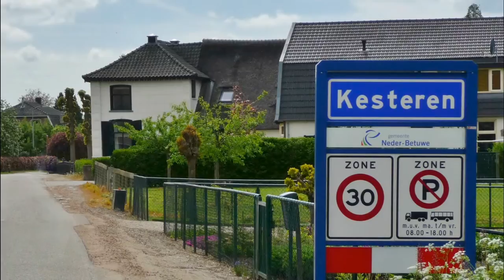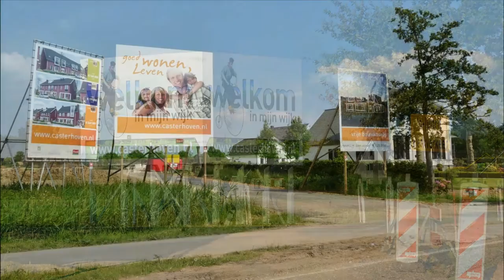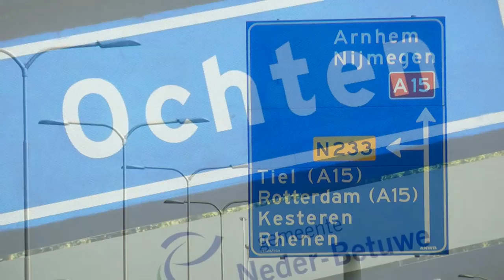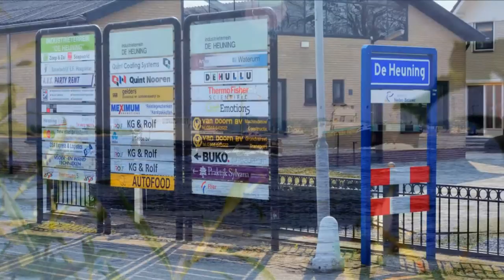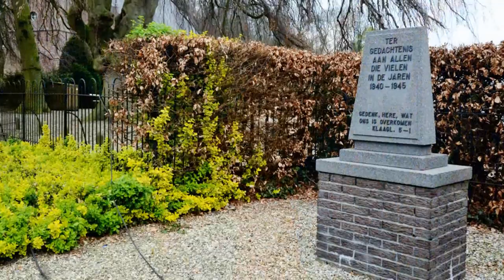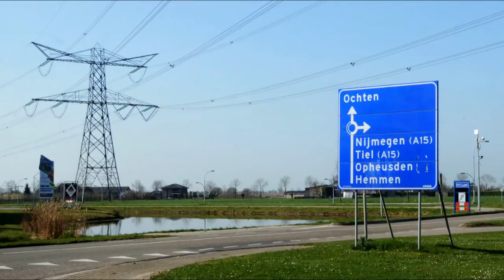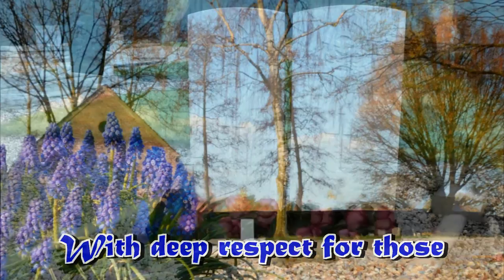Neder-Betuwe - Impressions of a Pearl between the Rivers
Impressies van de gemeente Neder-Betuwe als "Parel tussen de Rivieren".
Deze film is gemaakt als een herinneringsgeschenk voor de Australische families Tiernan en Burns en de delegatie uit South Burnett die na 70 jaar ter herdenking de Gemeente Neder-Betuwe en op 3 mei 2014 de graven van hun twee gevallen familieleden Pat en Alfie en de andere bemanningsleden van de op 17 juni 1944 bij Dodewaard neergestorte Halifax hebben bezocht om hun nagedachtenis te eren.

A journey through the municipality Neder-Betuwe. "A pearl between the rivers".
This film was made as a remembrance gift for the Australian families Tiernan and Burns and the delegation from South Burnett who in commemoration after 70 years have visited the Municipality of Neder-Betuwe and on May 3rd. 2014, to honor their memory, the graves of their two fallen relatives Pat and Alfie and the other crewmembers of the Halifax bomber which have crashed on June 17th 1944 in Dodewaard.

Eine Reise durch die Gemeinde Neder-Betuwe. "Eine Perle zwischen den Flüssen".
Dieser Film wurde hergestellt wie ein Erinnerung Geschenk für den Australischen Familien Tiernan und Burns und der Delegation aus South Burnett, die nach 70 Jahren die Gemeinde Neder-Betuwe besuchen um die Gräber ihrer zwei gefallenen Verwandten Pat und Alfie und die anderen Besatzungsmitglieder der Halifax-Bomber, der am 17 Juni 1944 in Dodewaard abgestürzt ist, zu beehren.

Un viaje en el municipio Neder-Betuwe. "Una perla entre los ríos".

Un voyage à travers la municipalité Neder-Betuwe. "Une perle entre les fleuves ".